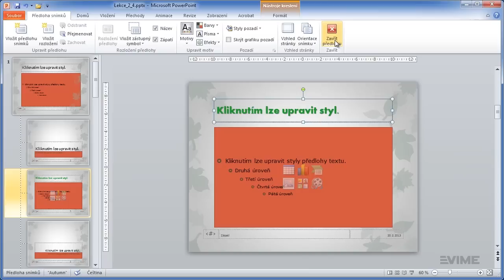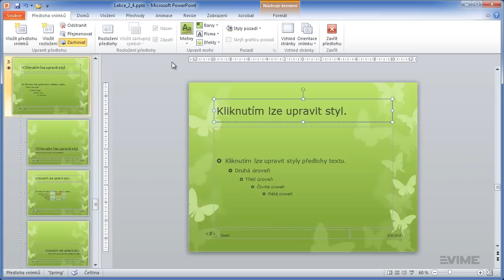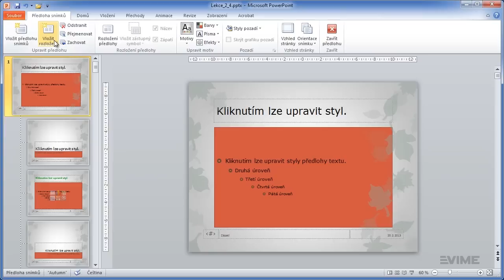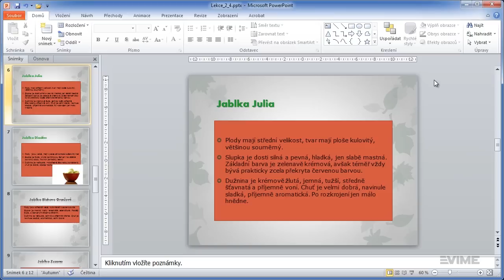Video tutoriál PowerPoint 2010: Porozumění funkci předlohy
Podívejte se, jak pracovat s předlohou snímků v PowerPoint 2010. Díky této funkci snadno upravíte vzhled několika snímků najednou, a můžete zde vytvářet také snímky s vlastním rozložením. Předloha snímků Vaši práci s prezentací opravdu výrazně urychlí.